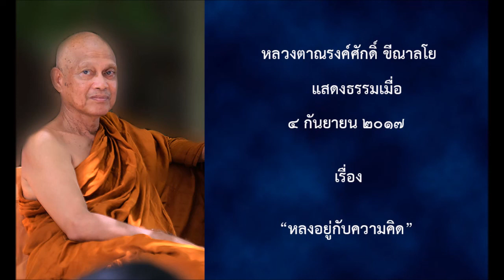170904B-1 หลงอยู่กับความคิด - หลวงตาณรงค์ศักดิ์ ขีณาลโย